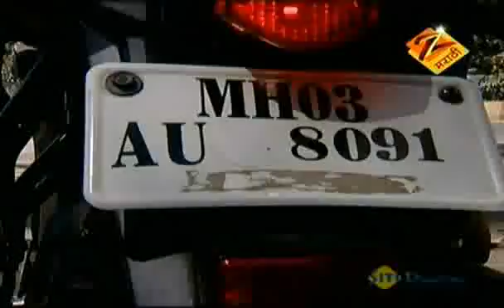Majhiya Priyala Preet Kalena - Marathi Serial - Best Scene - Mrunal Dusanis, Abhijeet - Zee Tv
माझीया प्रियेला प्रीत कळेना | Majhiya Priyala Preet Kalena | This TV serial is a pure love story of an innocent NRI girl and a lovable boy belonging to a middle class family, portrayed by fresh faces Mrunal Dusanis and Abhijeet Khandkekar. The cast also includes Sneha Kulkarni, Prasad Jawade as new faces from ‘Maharashtracha Superstar’, a popular acting reality show of Zee Marathi. Along with them renowned theatre artistes Sanjay Mone, Suhita Thatte, Sumukhi Pendse, Amita Khopkar are playing major roles.